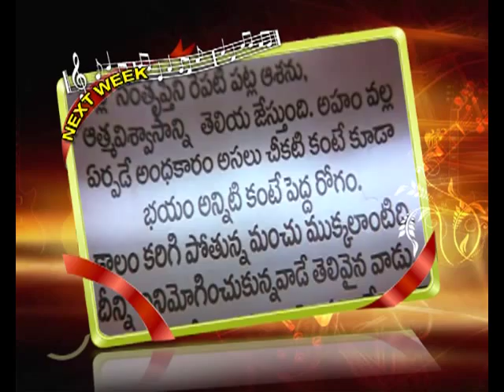SUDDALA ASHOK TEJA P3 WID Prashanthi - Aamani in Mahaa TV